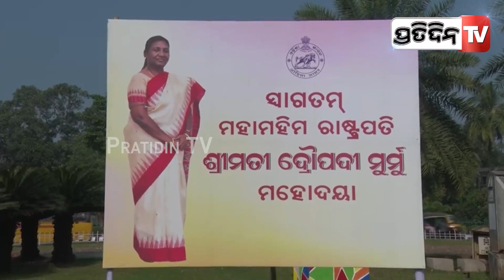ମହାମହିମ ରାଷ୍ଟ୍ରପତି ଦ୍ରୌପଦୀ ମୁର୍ମୁଙ୍କୁ ସ୍ୱାଗତ ପାଇଁ ସଜେଇ ହେଇଛି ରାଜଭବନ | President Droupadi Murmu